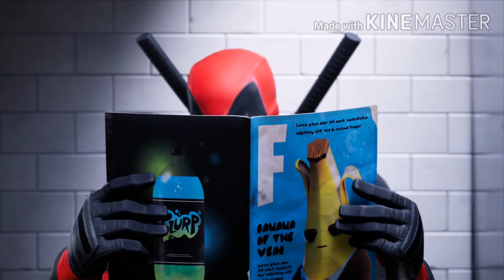All Fortnite Crossover Trailers (Marvel, DC, Star Wars, John Wick)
Infinity Guantlet Limited Time Mashup | PLAY NOW (8th May 2018)
Fortnite X NFL (5th Nov 2018)
Fortnite X Avengers: Endgame Trailer (25th Apr 2019)
Fortnite X John Wick: Wick's Bounty Trailer (17th May 2019)
Fortnite X Jumpman (22nd May 2019)
Fortnite X Mayhem - Announce Trailer (27th Aug 2019)
Fortnite X Batman Announce Trailer (21st Sep 2019)
Fortnite - Rift Zone - Gotham City (22nd Sep 2019)
Fortnite Imperial Stormtrooper Announce Trailer (15th Nov 2019)
Live at Risky Reels - TIE Whisper Glider (13th Dec 2019)
Fortnite X Star Wars - Gameplay Trailer (14th Dec 2019)
Deadpool has arrived | Fortnite (3rd Apr 2020)
X-Force joins Deadpool in Fortnite! | Fortnite (17th Apr 2020)
Firtnkge and Travis Scott: Astronomical Trailer (24th Apr 2020)
Fortnite Chapter 2- Season 3 | Battle Pass Gameplay Trailer (17th Jun 2020)
Captain America Arrives | Fortnite (3rd Jul 2020)
Black Manta has Arrived | Fortnite (16th Jul 2020)

If you read up to here comment "E"